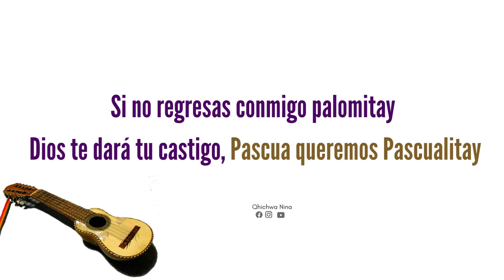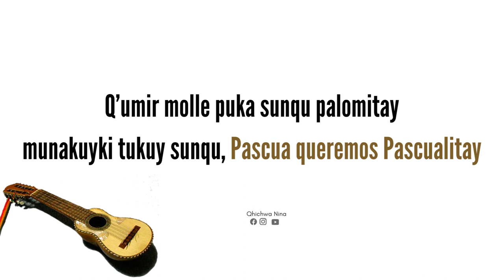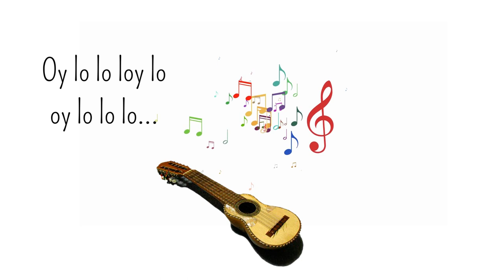Pascua queremos - Tupay (Video con letra en quechua y traducción)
Esta canción es uno de los ritmos más conocidos de la temporada de Pascua.
Es una gran canción para aprender/enseñar quechua a principiantes ya que tiene varias estrofas en castellano y es bastante repetitiva para que los estudiantes tengan oportunidad de practicar sin frustrarse. Si quieres acceder al documento A4 para imprimir la letra de la canción visita nuestra página de facebook

Pascuari imaykitaq palomitay
ñuqari imaniykitaq, Pascua queremos Pascualitay
(Y la Pascua qué es de ti mi palomita
y yo qué te dije, Pascua queremos Pascualitay)

Esta es la pascua florida palomitay
que alegra toda la vida, Pascua queremos Pascualitay

T’akllarikuy (Aplaude)

Como en el campo el trigo palomitay
estoy soñando contigo, Pascua queremos Pascualitay

Si no regresas conmigo palomitay
Dios te dará tu castigo, Pascua queremos Pascualitay

Q’umir molle, puka sunqu palomitay
Munakuyki tukuy sunqu, Pascua queremos Pascualitay
(Molle verde, de corazón rojo mi palomita
te quiero con todo mi corazón, Pascua queremos Pascualitay)

Maypitaq munakuyniyki palomitay
kunan waqachichkawanki, Pascua queremos Pascualitay
(Dónde está tu querer, mi palomita
[ves que] ahora me estás haciendo llorar, Pascua queremos Pascualitay)

Oy lo lolo lolo
Pascua queremos Pascualitay